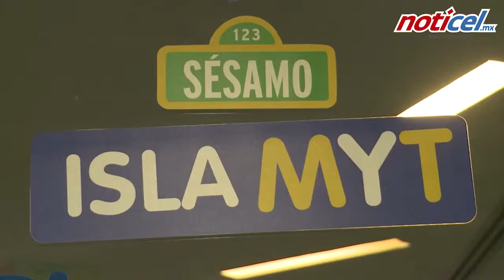Refuerzan valores infantiles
Isla MYT Sésamo, refuerza valores en los niños.